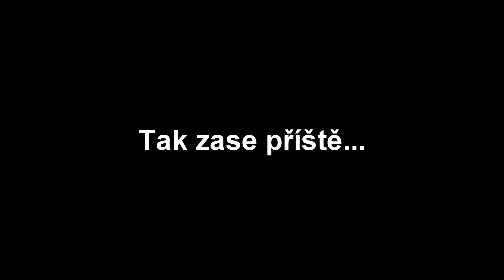Kuře na kari (Dehydratované) / Dehydrated Curry Chicken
V tomto videu Vám ukáži recept na kuře na kari, které si poté můžete dehydratovat.

Budete potřebovat:

1) Kuřecí maso
2) Tři větší cibule
3) Palici česneku
4) Papričky (dle obliby pálivosti)
5) Listový špenát - pokud možno čerstvý
6) Koriandr (čerstvý)
7) Konzervovaná krájená / loupaná rajčata
8) Rajčatový protlak
9) Sterilovaný hrášek
10) Zázvor (asi 4cm)
11) Kari koření
12) Bujón (masox). Kdo má tak Demi-Glace.
13) Rýži

A recept... ten najdete ve videu. ;)